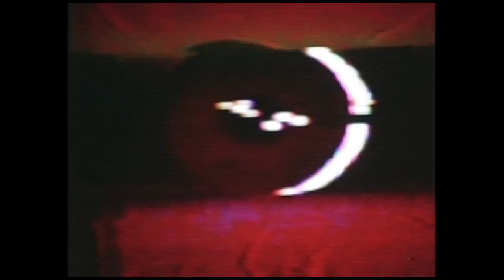HIGH-FUNCTIONING FLESH - "SELF-MANAGEMENT" [OFFICIAL VIDEO]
From the debut album "A Unity of Miseries - A Misery of Unities" by High-Functioning Flesh available March 30th!

Directed by High-Functioning Flesh & J. Sharaf El Deen [LIFEBLOOD TV]

Editing/Visual Disorder by J. Sharaf El Deen [LIFEBLOOD TV]

Camera work by J. Sharaf El Deen and Jesse Barron

Production: LIFEBLOOD TV / HFF

This video implemented use of the incredible video glitch gear of TACHYONS+.

Thanks to James Miller's finger, Will Cutt's box of light, and Kevin Rhea's box of visual decay.